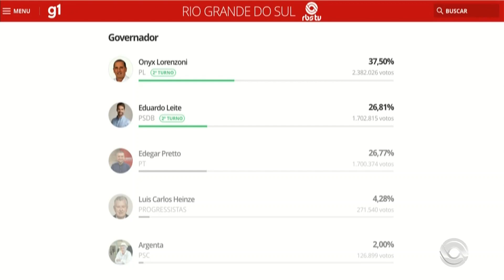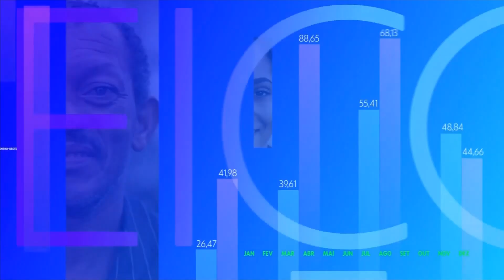(RBS TV) Eleições 2022 na Globo | Flash 22h27 com Elói Zorzetto